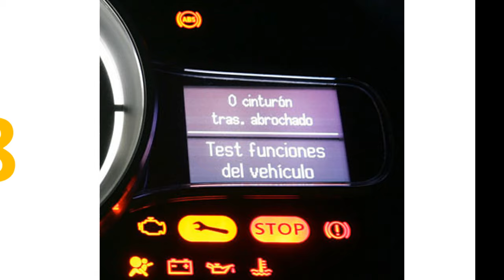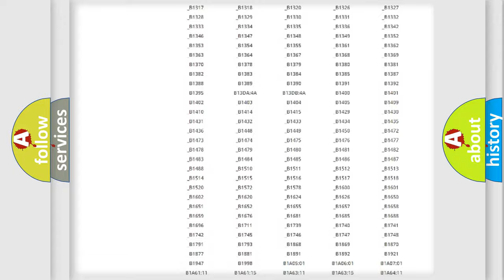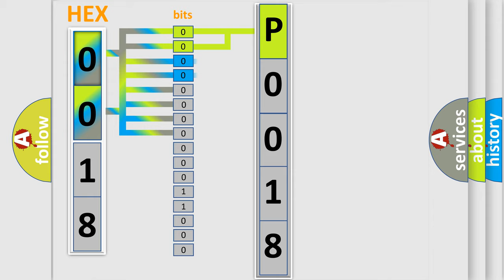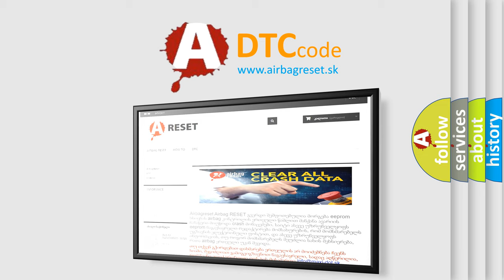DTC Ford P0018 Short Explanation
Contents:
0:21 Basic DTC analysis according to OBD2 protocol standard.
1:48 Insight into programming
2:58 A diagnostically understandable description of the Diagnostic Trouble Code
3:05 Basic error definition

Make:
Ford
Code:
P0018
Definition:
PCM Indicated Requested Torque Malfunction
Description: